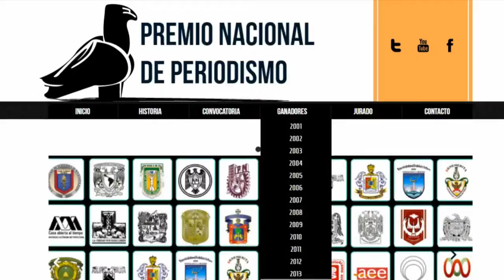Deportes con Manuel Lizarraga en Proyecto Puente 13 abril 2018